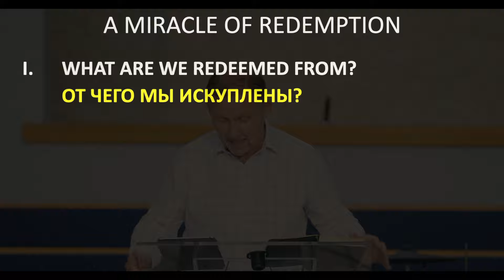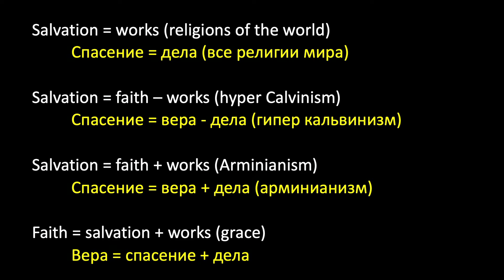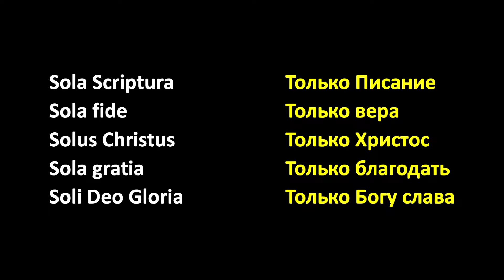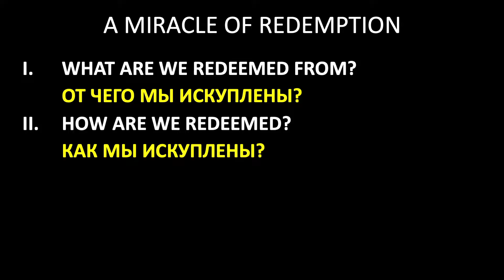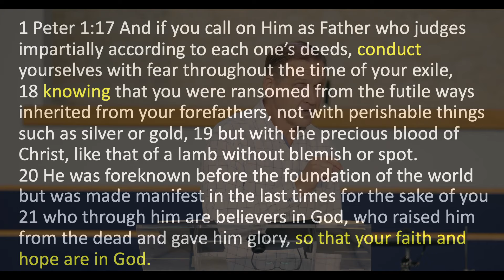A miracle of redemption — Vitali Rozhko | 1 Peter 1:17-21